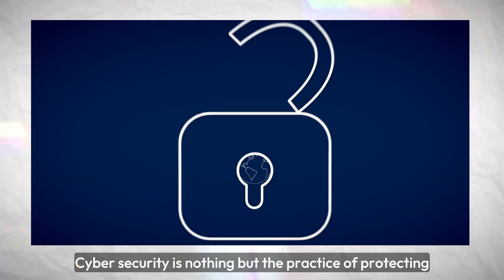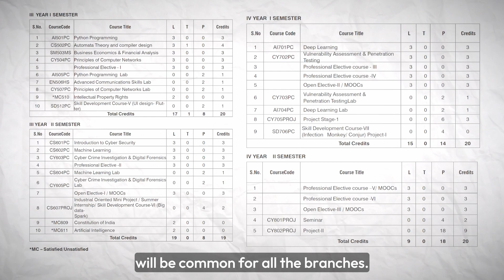CSE vs Cyber Security(csc) | What is Best? | Jobs? | Syllabus | Future Scope | Avoid Mistake ⚠️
Hey friends, i am @AkashStar i.e "Akash Kandukuru"
i make videos that you would never wanna miss watching!

Sources:-
🚀 Syllabus :

🚀Animation Source : Matt Ploski (YT)

In the following video, I have shared with you a very basic overview of the CSE Cyber Security Branch. I've shared all the surface-level stuff like "4-year B.Tech Syllabus, Placements and Package, Future Scope & few important tips." Do Comment and ask us your doubts...

✂️EDITING SOFTWARE: Lots of Love and Davinci Resolve 18.5

SHARE if you found any value 🔗

ts eamcet results,
ts eamcet,
eamcet results 2023,
eamcet results 2023 date,
eamcet results 2023 ap,
eamcet results,
eamcet results 2023 ts,
eamcet results 2023 link,
eamcet results 2023 live,
eamcet results live,
eamcet response sheet 2023,
eamcet results 2023 ts link,
eamcet results 2023 link download,
eamcet results 2023 date ts,
eamcet results with name,
eamcet results 2023 with name,
telangana eamcet 2023,
telangana eamcet result,
telangana eamcet result date,
telangana eamcet,
telangana eamcet results 2023,
telangana eamcet phalithalu,
telangana eamcet results 2023 link,
telangana eamcet result live,
telangana eamcet result link,
telangana eamcet 2023 exam date,
telangana eamcet ranks,
telangana eamcet key,
telangana eamcet hall ticket download 2023,
telangana eamcet date,
eamcet marks vs rank 2023,
eamcet marks vs rank,
eamcet marks vs rank 2023 ts,
eamcet marks vs rank 2023 in telugu,
eamcet marks wise rank analysis,
eamcet marks vs rank 2022,
eamcet marks and rank 2023,
eamcet marks vs college,
eamcet marks vs rank 2023 telangana,
eamcet marks,
eamcet marks calculation,
eamcet marks vs rank 2023 ap,
eamcet marks vs rank 2022 ts,
eamcet marks vs rank 2022 ap,
eamcet colleges list according rank,
eamcet colleges,
eamcet colleges in Hyderabad,
Akash Star,top eamcet colleges in ts,ap,what is aiml,artificial intelligence and machine learning,career,jobs,future scopre,placements,internship,cmr,what is cse,cse or other speacialisation,computer science engineering subjects,careers in computer science engineering,what is better cse or ece,it,CS with specialization,artificial intelligence,computer engineering,engineering branches and their scope,eamcet top colleges,top eamcet colleges in hyderabad,csm,ts ap